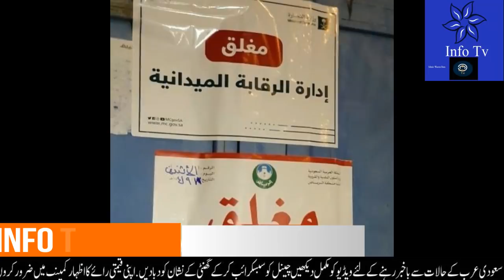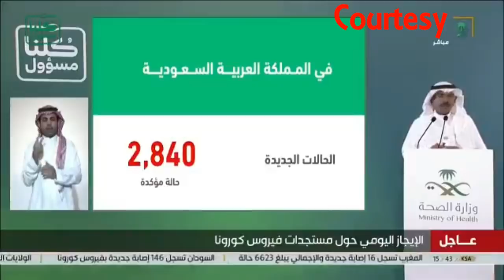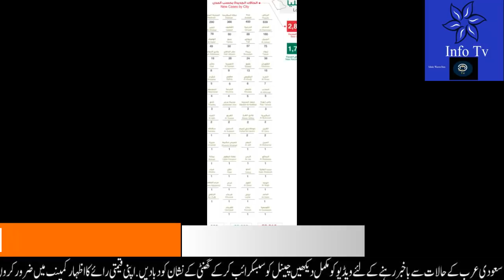Saudi News Today |17-05-2020| Saudi Arabia News | Saudi News in Urdu Hindi || Saudi News Now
Saudi News Today |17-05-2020| Saudi Arabia News | Saudi News in Urdu Hindi || Saudi News Now#saudi_news